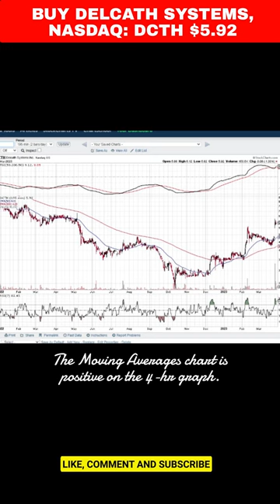BUY DELCATH SYSTEMS, NASDAQ: DCTH $5.92 MONEY STOCKS 2023